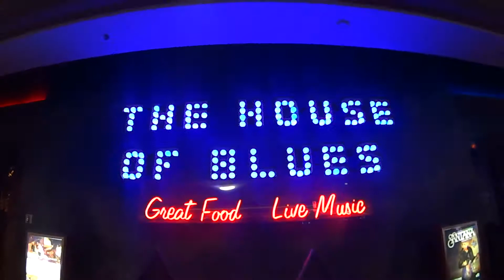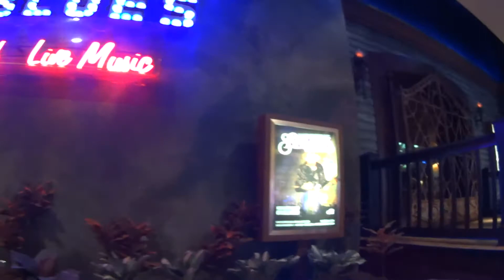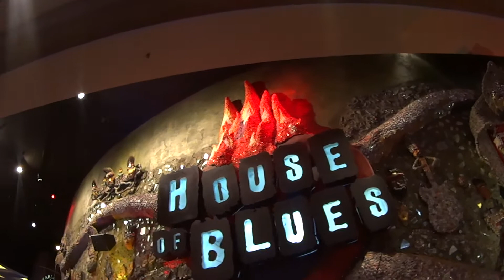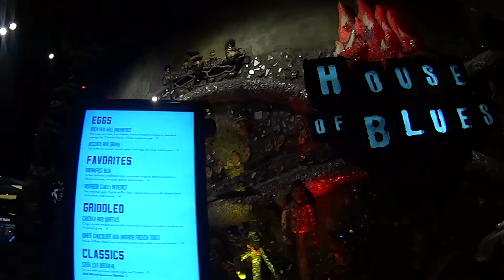Mandalay Bay; The House of Blues "Dia de Los Muertos" Decor in Las Vegas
Part 1,  Tour of the Mandalay Bay.  The House of Blues Dia de Los Muertos decor in Las Vegas and Crisis Dogs at the end also.